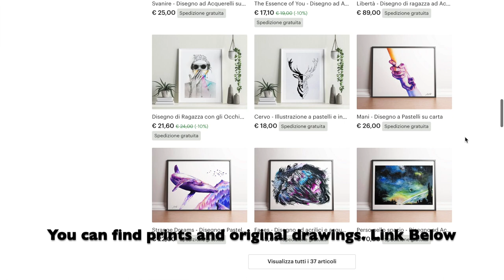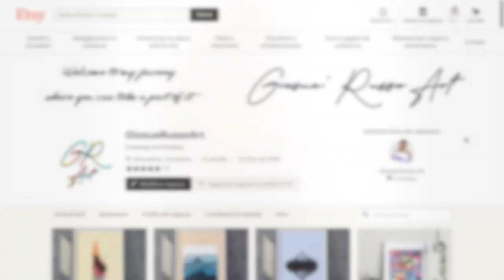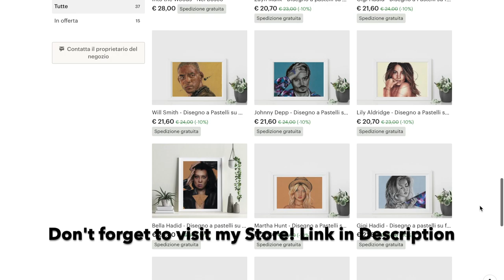Drawing Longshot of Fortnite - Time-Lapse/Speed Drawing I Giosuè Russo Art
Drawing of Longshot from Fortnite!! Share and comment!!!